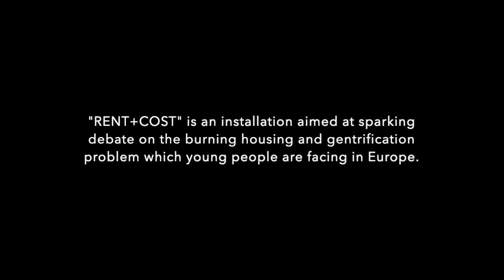RENT+COST by Square Meter - Opening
Learn more about BITE of Art and explore virtual tours of exhibitions

The project "BITE of Art" is supported by the Creative Europe Programme of the European Union.